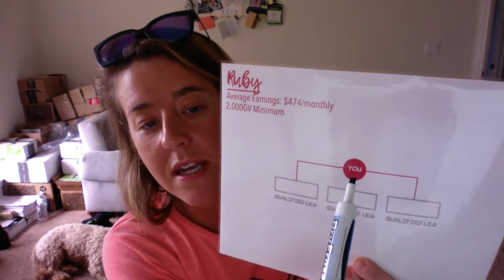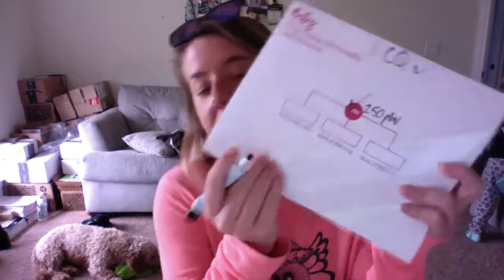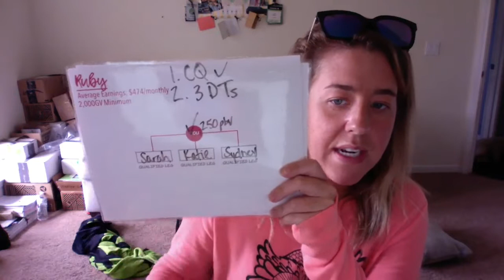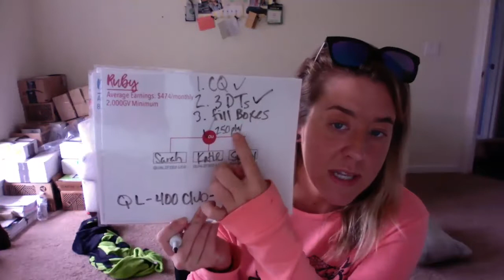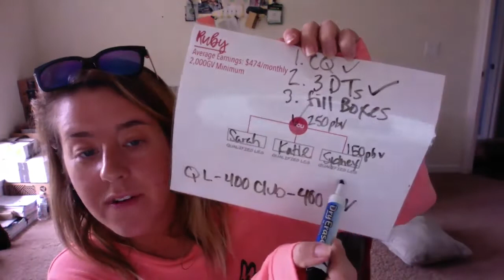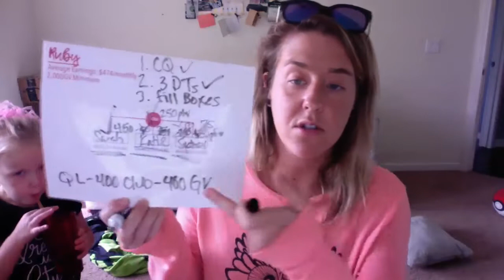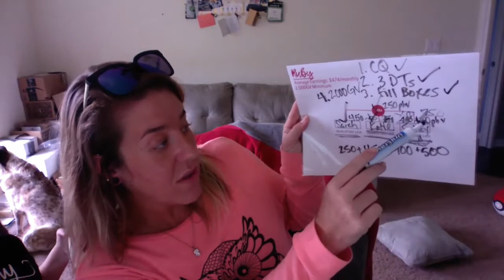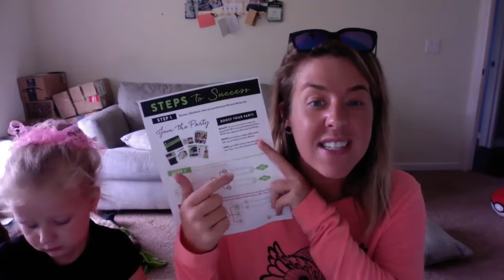Let's Turn the GAS on!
Take notes! Welcome to the Squad! Here is your gameplan and direction and a base on how we reach our goals!